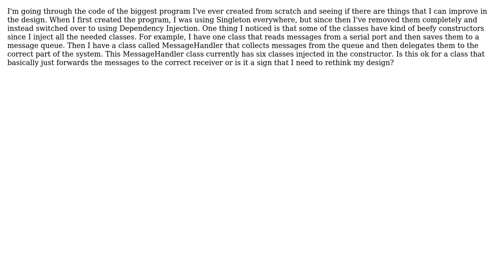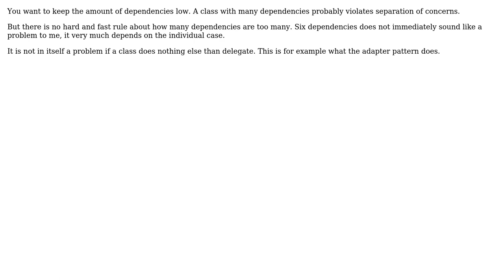Software Engineering: Is it ok to have many dependencies in a class that just delegates work?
With thanks & praise to God, and with thanks to the many people who have made this project possible! | Content (except music & images) licensed under CC BY-SA | Music | Images & others | With thanks to user Jesper Evertsson user JacquesB user Glorfindel user blr user an4 and the Stack Exchange Network Trademarks are property of their respective owners. You are responsible for your own actions.